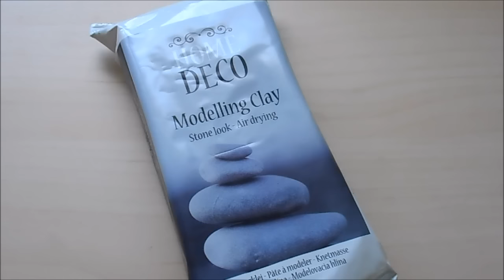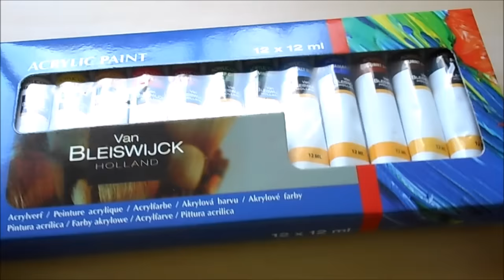-| haul - action |-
Descend si tu es curieuse !

Bonjours à tous on se retrouve pour un haul de chez action ,, j'espère que la vidéo vous aura plus et  je vous dis à la semaine prochaine pour une prochaine vidéo!
Piafimote

Les questions qu'on me pose souvent :
Je m'appelle Pia
J'ai presque 14 ans
je filme avec le nikon s3600 mais je vais bientôt avoir un nouvel appareil photo!

si tu as tout lu insère ♥ dans ton commentaire !